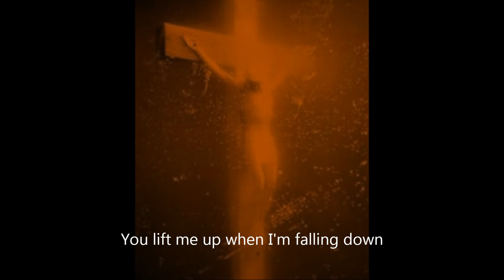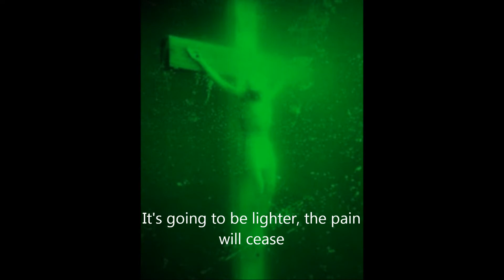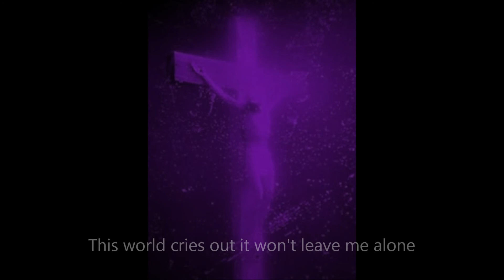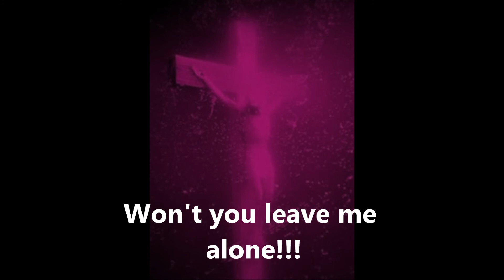Grand Prize Point of View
grand prize point of view "Grand Prize" religious music gospel kings worship of cross grand prize esterlyn come inside world asia usa jesus god san antonio warhorse devine texas clear my mind rock lyrics onscreen